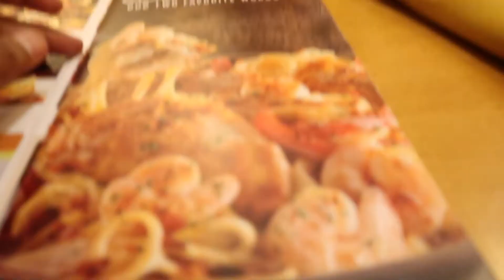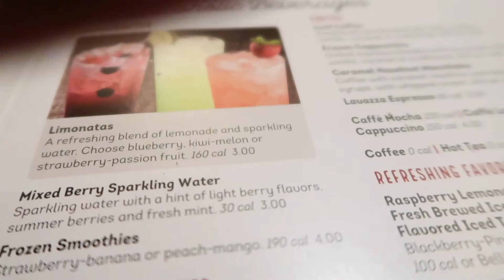NEW SPOT MAYBE ?? ( Downtown Tampa, Florida )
HEY GUYS HOPE YOU LIKE THE VIDEO. HAD TO UPLOAD SOMETHING SO HERE IT IS A LIL LATE BUT BETTER THEN NOTHING. NOT MUCH EFFORT ALSO AS ALOT MAY TELL BUT ITS WHATEVER LOL
WILL BE A MIX OF VLOGS, CHALLENGES AND MINOR LIFE UPDATES ! COMMENT ALSO VIDEOS YOU WOULD LIKE TO SEE AND OR PLACES YOU WOULD RECOMMEND OR FOR US TO GO AND EXPLORER FOR YOU GUYS AND TELL YALL ABOUT IT !
FOLLOW US
CAMERAS I USE
CANON G7X
CANONT3I
GO PRO HERO 5
GALAXY S8+